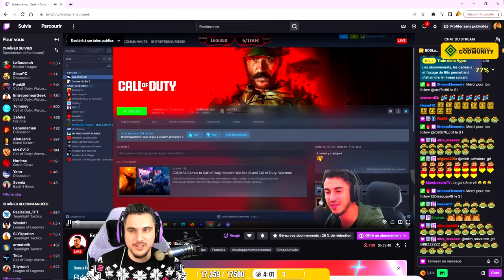Il a réussi à battre mon record du monde 👏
Une semaine après avoir établi un record du monde d'exécution dans une seule partie sur Warzone (cf @EntrepreneurGeek un streamer sur Twitch, a réussi l'exploit de me battre. On va ensemble regarder la partie.